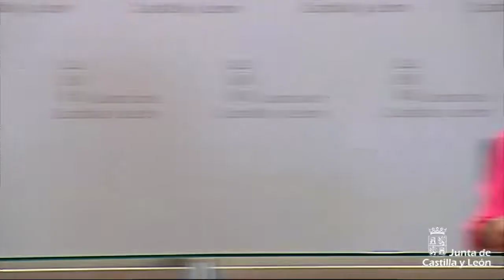Consejo de Gobierno, 18 de junio de 2020